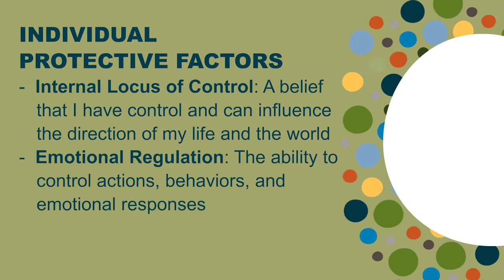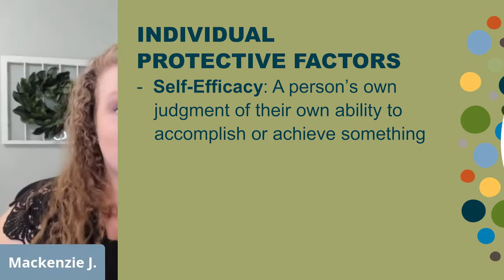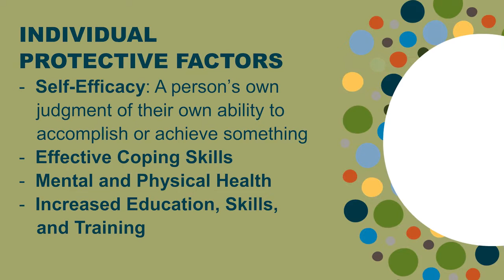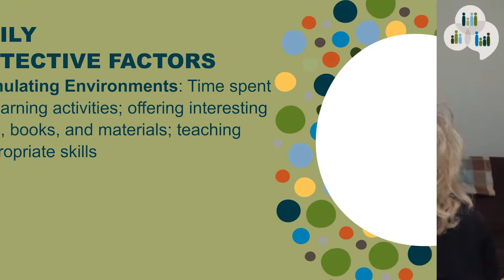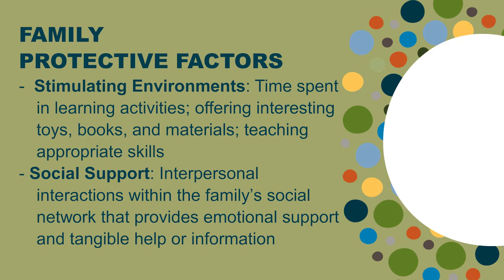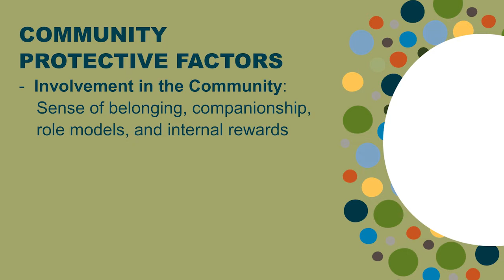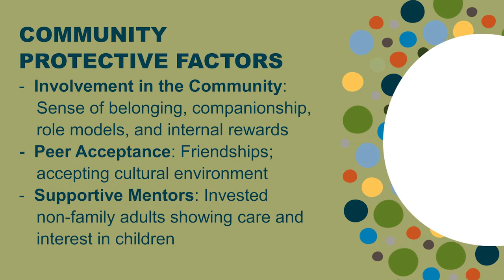S6 E2 | Risk and Protective Factors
Research says that certain characteristics can help kids and parents be more resilient. Learn what those qualities are and how you can help your whole family get through tough times!

This institution is an equal opportunity provider. For the full non-discrimination statement or accommodation inquiries, go